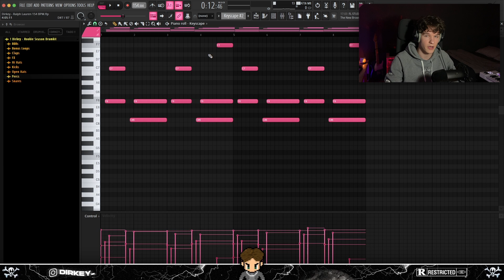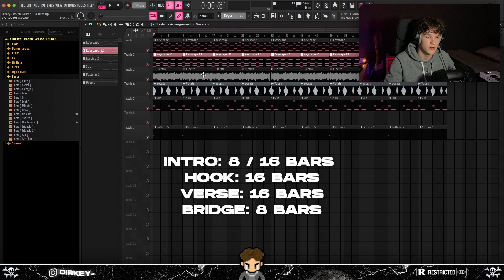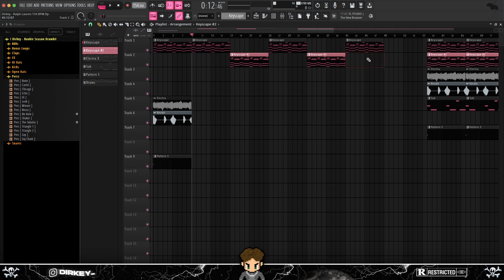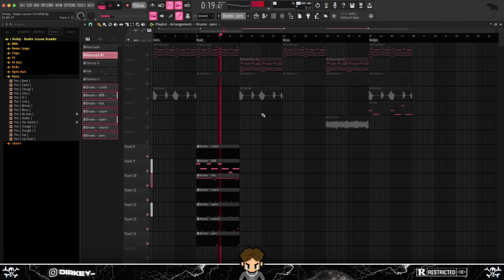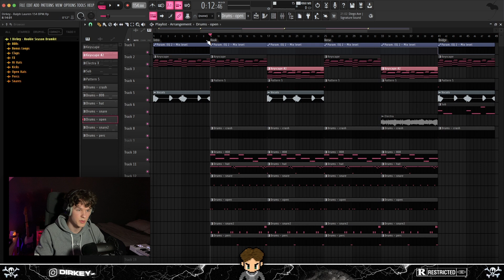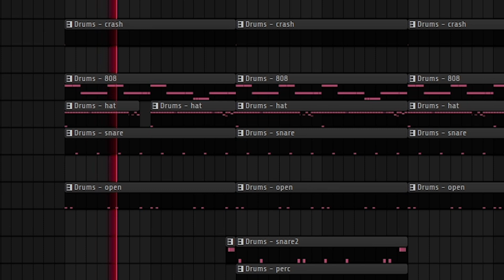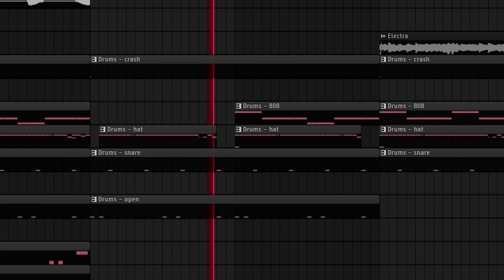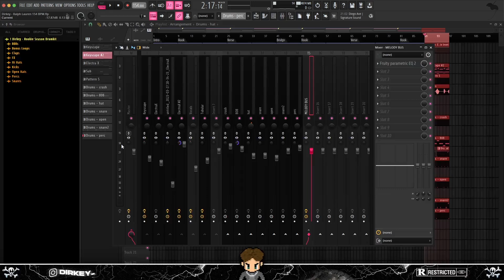How To ARRANGE Beats | FL Studio Tutorial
🚨 "ROOKIE SEASON" Drumkit OUT NOW!

Make sure to let me know what video's you want to see in the future!

0:00 - Intro
0:22 - Melody Arrangement
7:09 - Drum Arrangement
11:35 - Bonus Tip
13:16 - Final Arrangement
14:34 - Outro